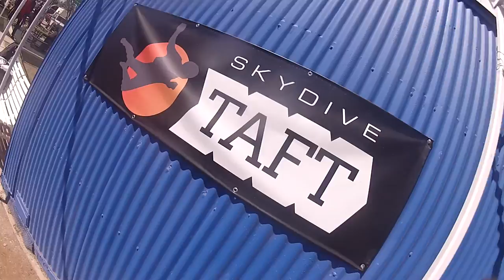Bryan Barrios Skydive Taft.